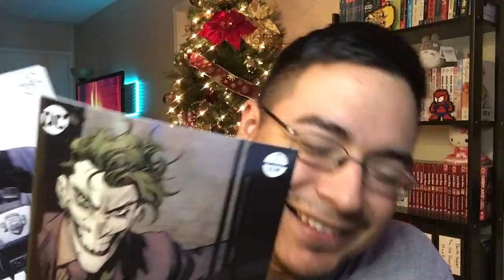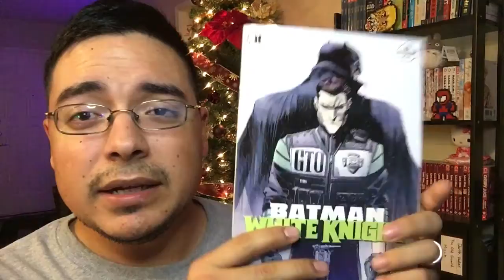EP 258 - Batman: White Knight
1/2 of the podcast where we discuss Batman: White Knight and also I get into Into The Spider-Verse and other Nifty Nerd News. To hear the full episode check out the podcast through the Apple podcast app or on Podbean!